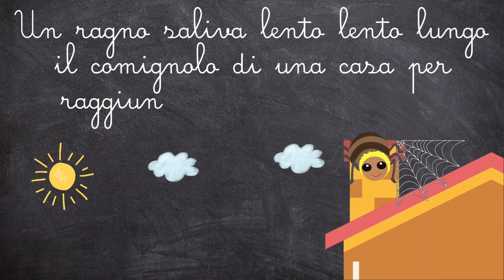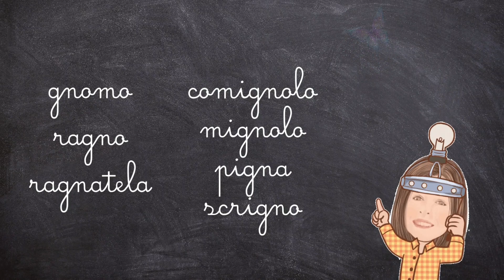Il Suono GN 🧙‍♂️🕷🕸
Piccola spiegazione del suono GN preparata nell'ambito della DDI. Al video è annessa una scheda da proporre come attività didattica. Troverete il pdf nella sezione file del Gruppo maestra Annagrazia su Facebook